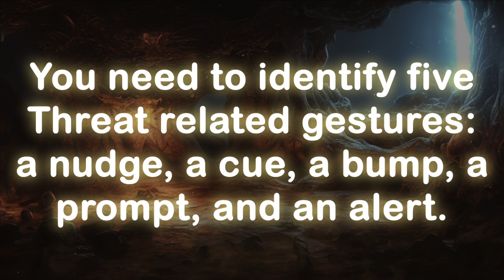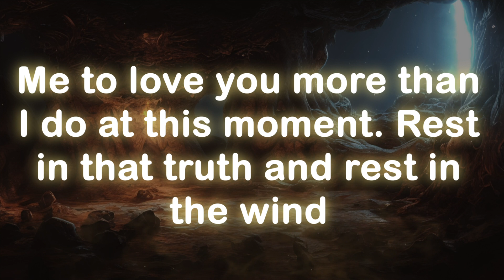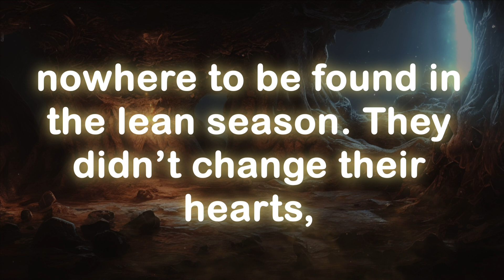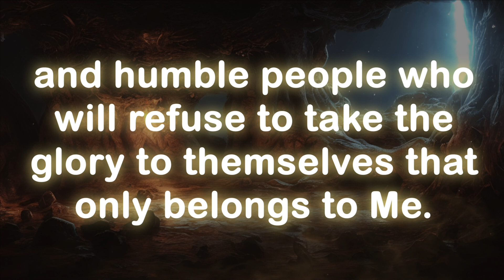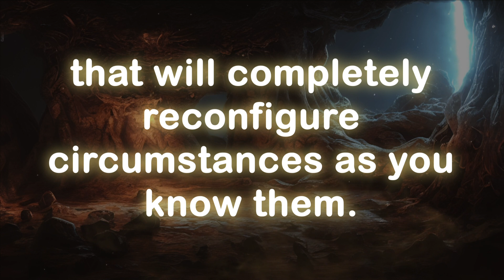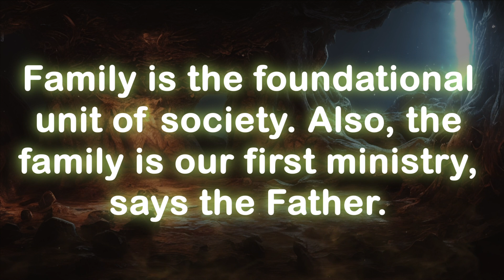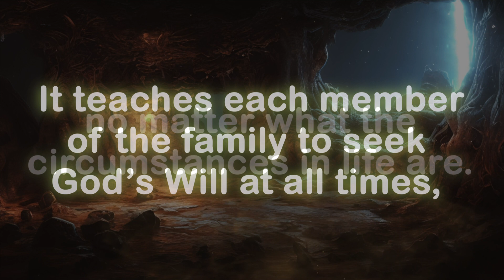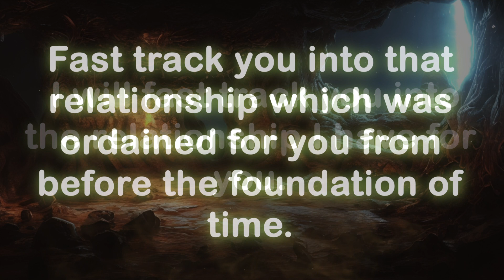God message today 🦋 God message for me today